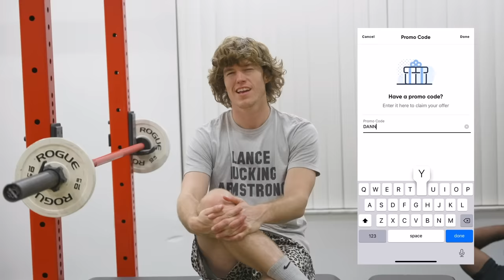He Loves Pepper Spray!